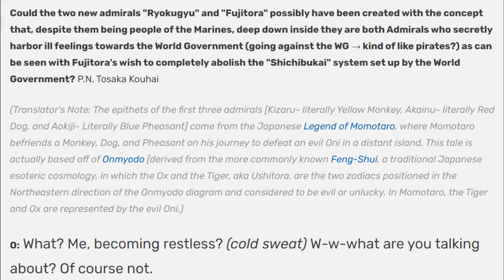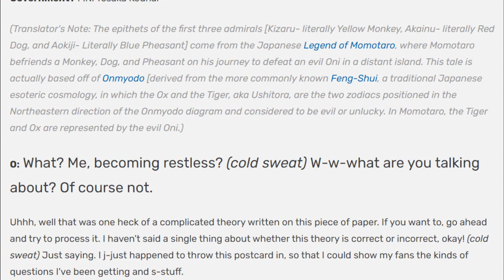Oda Could Change One Piece FOREVER With Green Bull's CRAZY CONNECTIONS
SHOW FRANKY LOVE CHECK OUT THIS THEORY ⬇️
Franky is the SON of an UNDERWORLD BOSS!?!

Here's my twitter! Follow if you want !